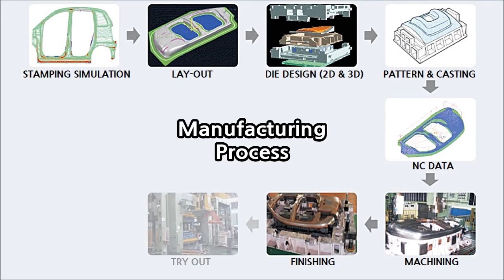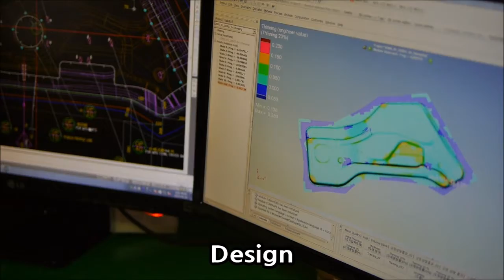철처한 시뮬레이션으로 불량 허용 않는다!, 금형제작부터 제품생산까지 싹~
신성정공은 자동차 차체 press 금형 제작을 전문으로 하고 있으며,
성형해석으로 오류를 최소화하고 있습니다

Shinsung specializes in making automotive body pressure molds.
We minimize errors by stamping simulation

▶ 생산제품/Products
- Press Mold / Automotive parts
- 금형 / 자동차 부품

대구경북기계협동조합 해외마케팅
대구시 기계산업 수출역량 강화사업
Daegu Gyeongbuk Machinery Cooperative, DGMC